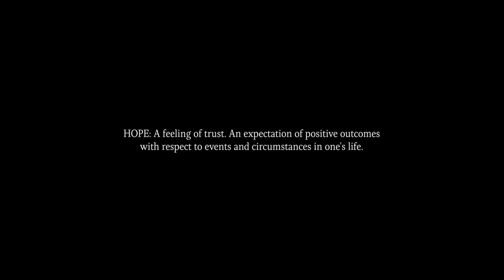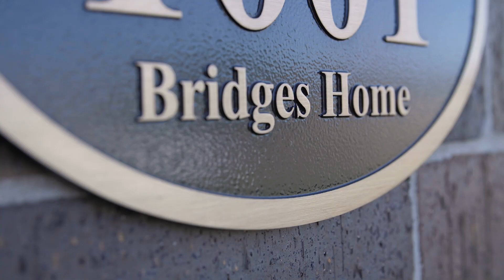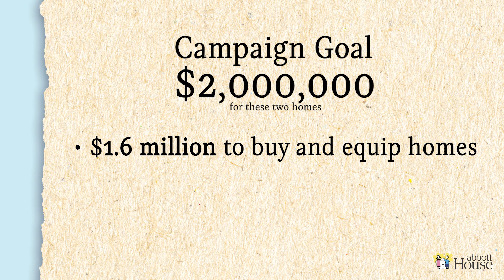Abbott House Building Bridges Home and Healing 2023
Learn how you can help foster children as Abbott House expands to provide foster care to the Sioux Falls Area.